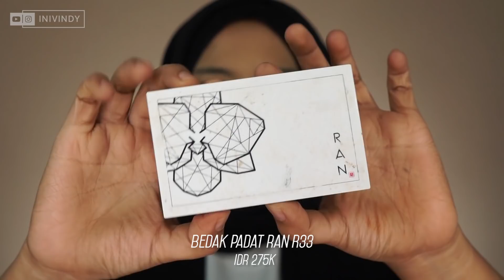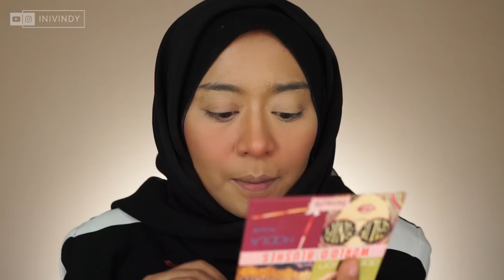MAKEUP TAHAN LAMA , FOUNDATION 3 LAPIS TAPI TETAP RINGAN! KOK BISA?!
Makeup tahan lama plus contour dalam ini biasanya aku pakai kalau pas lagi ada event gitu.. aku pakai cream yang ga terasa tebal dikulit ku .
Kalau foundation andalan kalian apa nih?